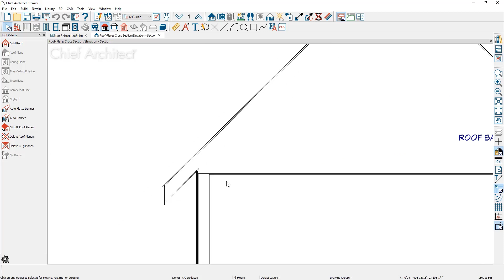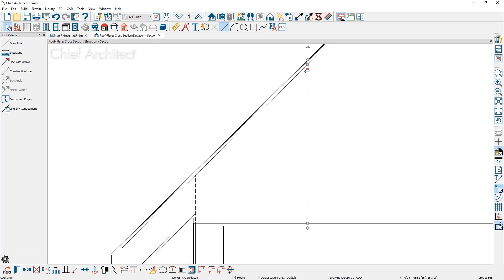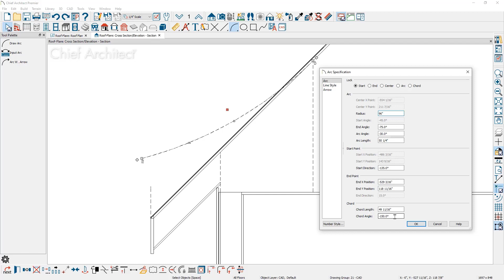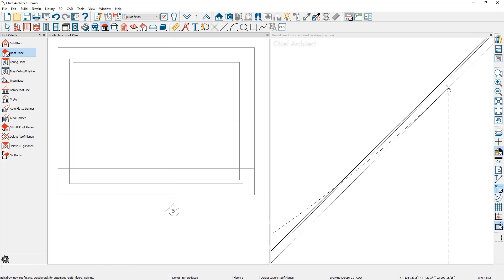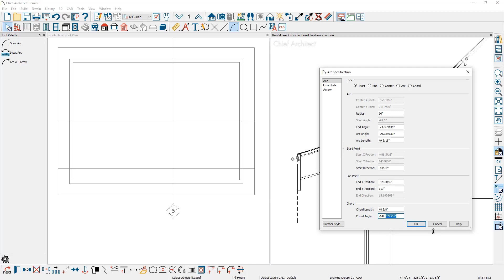Using CAD Tools to Make a Roof Flare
This video will go over how to make a flared roof in Chief Architect Software with CAD tools.